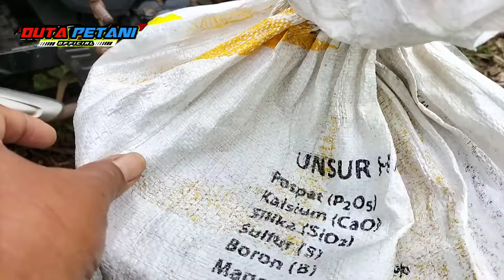CARA TANAM RIBET ❌ LAKUKAN CARA INI !!DALAM SATU TAHUN SUDAH BERBUAH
Hallo sobat Duta petani

Untuk info lebih lanjut,sobat Duta petani bisa hubungi saya di contact yang ada di bawah ini

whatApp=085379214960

Terima kasih

pemupukan kakao,peluang usaha budidaya kakao,budiaya kakao yang baik dan benar,jarak tanam kakao yang ideal,sambung pucuk kakao coklat,cara budidaya kakao,memilih entres sambung pucuk kakao,Tahapan membuat bibit kakao sambung pucuk,Pemangkasan pemeliharaan bentuk,usia 15 hari tunas sudah keluar,Limbah pemangkasan bisa menjadi pupuk,Aplikasi dolomit dengan cara kocor,Mesin pengering lada dan kakao,Membuat lubang tanam kakao dengan alat modern